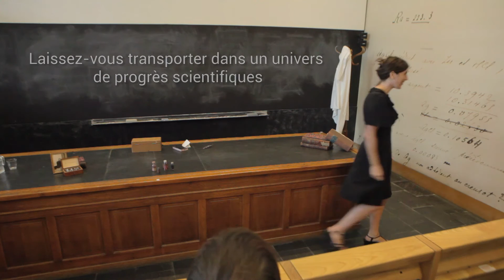Marie Curie, "magicienne" du radium - Teaser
"Marie Curie, magicienne du radium" c'est le titre du spectacle de conte joué au Musée Curie (chaque 3e samedi du mois à 15h sur réservation à , à partir du samedi 16 février 2019 jusqu'au samedi 15 juin 2019) dans l'amphithéâtre où Marie Curie a donné ses cours de physique aux étudiants de la Sorbonne. Une façon poétique et pédagogique de (re)découvrir la vie de Marie Curie et de comprendre (enfin !) la découverte de la radioactivité.

Conte créé par Nathalie Huchette (Resp. action culturelle du Musée Curie) et la conteuse Elisa Bou. Interprété et mis en scène par Elisa Bou.
Durée : 50 min-1h A voir en famille, à partir de 7 ans.